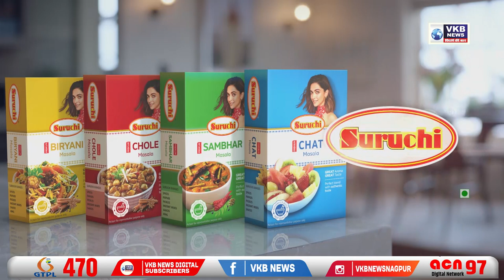BJP विधायक नितेश राणे को सुप्रीम कोर्ट ने दी गिरफ्तारी से राहत